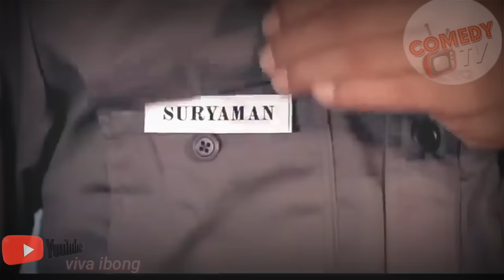Lupa Aturan Main. Maling Kue onde onde. Warkop dki.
Warkop DKI full movie lucu abis WARKOP DKI 1980an
FILM WARKOP maju kena mundur kena WARKOP DKI aplagi ditambah oleh pemeran dinding boneng.
full movie Dono Kasino Indro, Indro, bersama dinding beneng Warkop Full Movie
Siap tahan Tawa WARKOP DKI, film jadul yg diperani
Dono Kasino Indro ini sangat menghibur sekali Selain itu dalam film ini
menampilkan suasana kota jakarta di tahun 1980an
Dan jangan lupa juga mendukung channel ini sepaya lebih berkembang lagi, dengan cara menekan

- subsribe
- kome
- Terimakasi